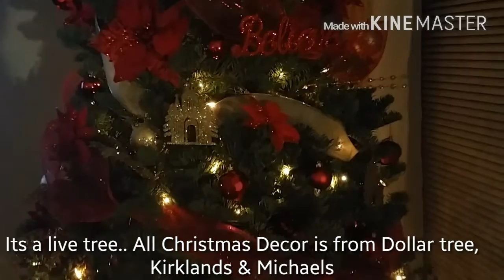VLOGMAS : CHRISTMAS DECOR